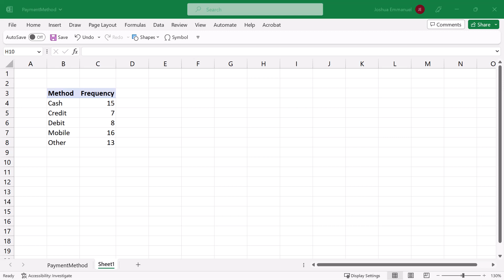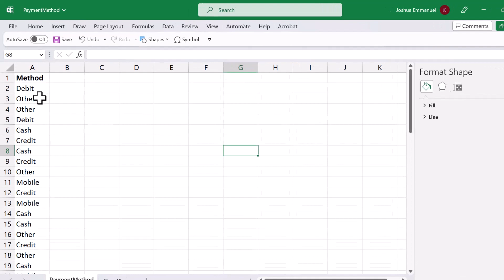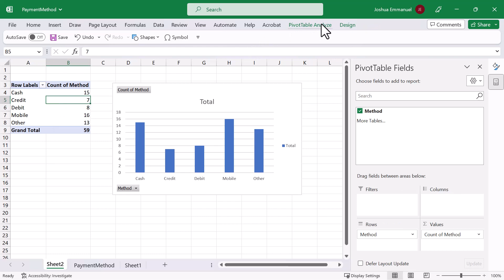Bar chart & Pie chart in Excel – Pivot Tables – Summary & Raw Data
This video shows how to construct bar charts and pie charts in Microsoft Excel from raw and summary data. It shows how to generate Frequency Distribution for qualitative data.